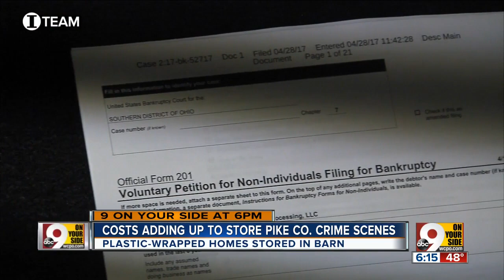Trailers from Pike County massacre moved again WCPO Investigative Report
For a second time since eight people were killed in Pike County 18 months ago, authorities moved the four trailers where the Rhoden family members were found shot to death.